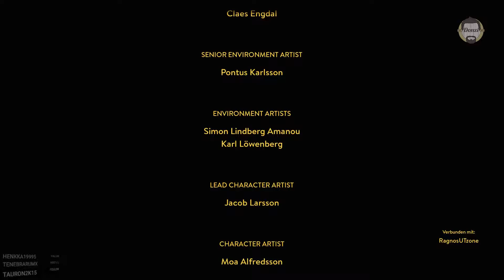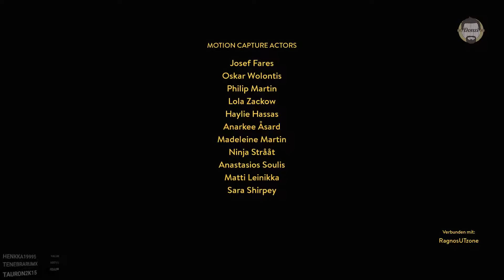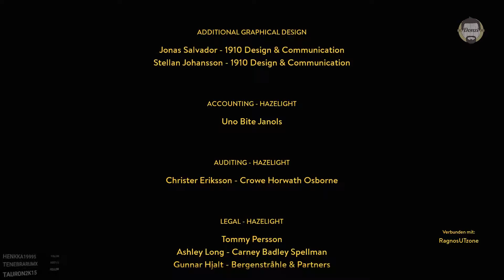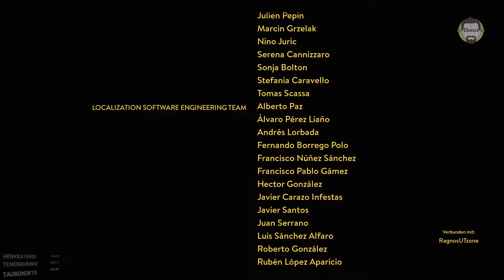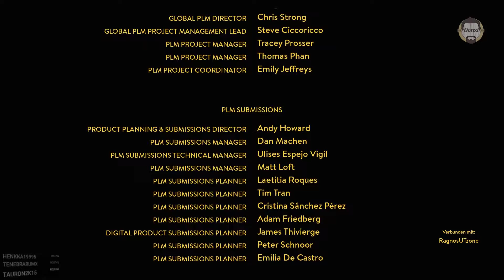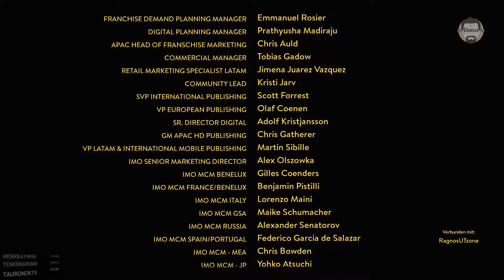A Way Out 👥 #11: Es war alles anders als gedacht [FINALE]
Das Spiel dreht sich um die zwei Gefängnisinsassen Vincent Moretti (gesprochen von Eri Krogh) und Leo Caruso (gesprochen Fares Fares, dem Bruder von Josef Fares).
Das Spiel startet mit Zwischensequenzen aus einem Flugzeug, in dem die beiden auf die vergangenen Geschehnisse zurückblicken. Vincent kommt zu Beginn des Spiels frisch in ein Gefängnis und wird zu 14 Jahren verurteilt, während Leo bereits seit sechs Monaten im gleichen Gefängnis sitzt und zu acht Jahren verurteilt wurde.
Vincent verkörpert den ruhigen und bedachten Typ, hatte vorher als Banker gearbeitet, während Leo sich als ein impulsiver Kerl Mitte 30 mit einer schlechten Kindheit herausstellt. Beide haben eine Frau, Leo noch ein Kind namens Alex und Vincent eine schwangere Frau, die kurz vor der Geburt ihres gemeinsamen Babys steht und ihn darauf hinweist, doch an ihr Kind zu denken und vorsichtiger zu sein.
Am Anfang halten die beiden noch nicht viel von dem anderen, doch als Vincent Leo dabei hilft, einen Kampf zu gewinnen, kommen die beiden näher zusammen und helfen sich gegenseitig im Gefängnisleben, wie den Prügeleien mit anderen Insassen, zurechtzukommen.

Third-Person-Shooter, Action-Adventure
Plattform: PC, PS4, Xbox One
Hazelight Studios 23. März 2018